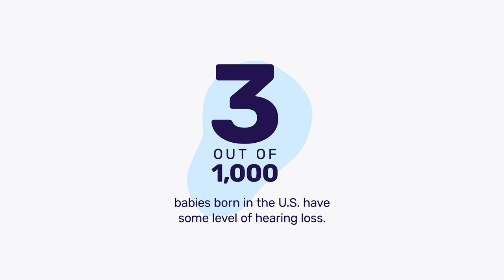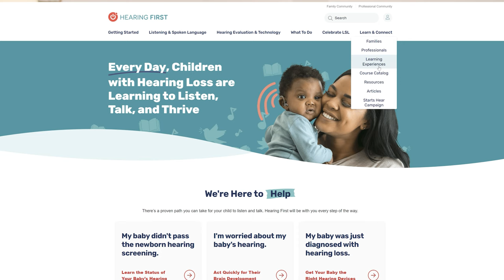My Baby Failed Their Hearing Screening. Now What?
If your baby didn’t pass their newborn hearing screening, you may have some questions. What does that mean? And what are you supposed to do?
This video explains:
-- what the newborn hearing screening is
-- what it means if your baby fails

If your baby failed their screening, it’s important that you follow up right away! That means making an appointment for a complete hearing evaluation. Get prepared for your baby’s appointment with this checklist

Hear from families who had BIG dreams for their child with hearing loss